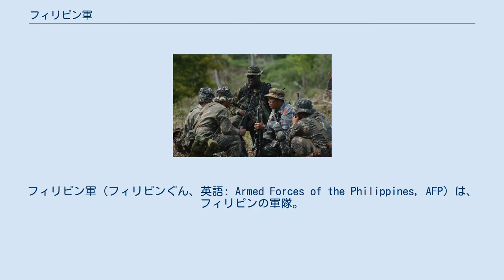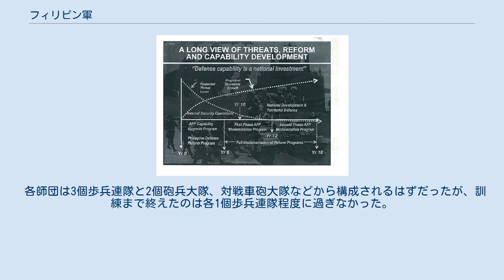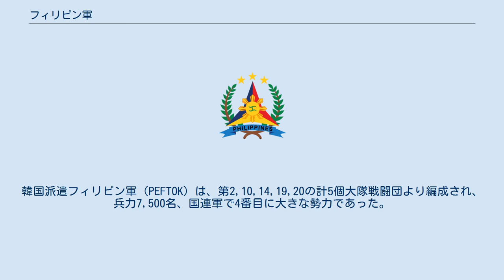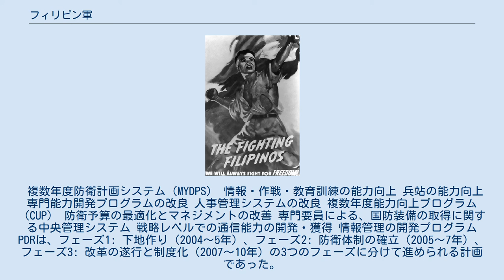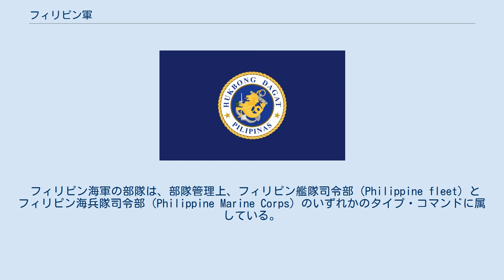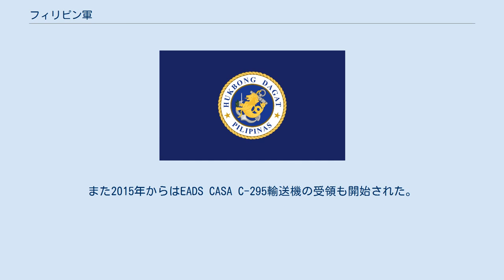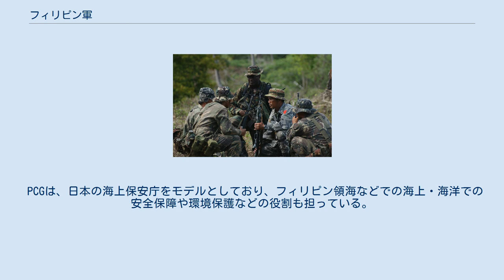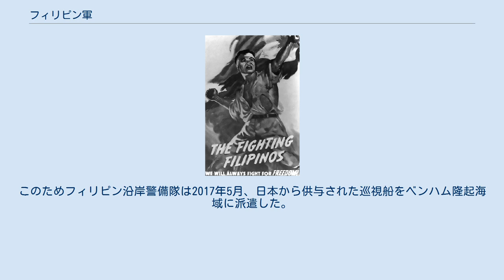フィリピン軍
フィリピン軍（フィリピンぐん、英語: Armed Forces of the Philippines, AFP）は、フィリピンの軍隊。
 フィリピン・スカウト（1905年） フィリピンは、当初はスペインからの独立を目指したフィリピン独立革命を、のちにはアメリカ合衆国による植民地支配に抵抗して米比戦争を戦った。
この結果として、アメリカ植民地時代のフィリピンは、独自の軍隊を持たなかった。
1901年には、対反乱作戦を遂行するためにフィリピン警察軍 (PC）が創設されたものの、これは治安部隊に留まっており、フィリピンの防衛については、アメリカ軍の駐留部隊が全責任を負っていた。
駐留アメリカ軍の主力は1913年に設置されたアメリカ陸軍フィリピン部で、約1万人の兵力を有し、うち半数はフィリピン・スカウト (PS) と呼ばれる現地人志願兵から成っていた。
 1934年、アメリカ合衆国議会はフィリピン独立法を可決し、1935年にはフィリピンの独立方針が認可され、これを受けてフィリピン独自の戦力の整備が決定された。
フィリピン・コモンウェルス（独立準備政府）の初代大統領となったマニュエル・ケソンの要請で、アメリカ陸軍のダグラス・マッカーサー少将やドワイト・D・アイゼンハワー少将らが軍事顧問として派遣された。
 マッカーサーらは、独立予定の1946年までに、常備軍1万人（従来の警察隊員6千人を含む）と予備役40万人のフィリピン陸軍（PA）を整備する計画を立案した。
フィリピン全土を10個管区に分けて、有事の際には各管区で7500人規模の予備役師団を編成、常備師団1個と合わせて11個師団となる計算だった。
この計画には魚雷艇36隻を有する沿岸警備部隊と、高速爆撃機100機を有するフィリピン陸軍航空軍も含まれていた。
マッカーサーは、計画達成の暁には、あらゆる侵略に対抗できる自衛戦力が備わると評価していた。
しかし、財政的問題や士官の不足などから、その整備は遅々として進まず、最終的に、フィリピン軍は、体制未整のままで太平洋戦争に突入することを余儀なくされた。
 フィリピン兵にブローニングM1917重機関銃の操作を教えるアメリカ兵 日米関係の悪化を受け、1941年9月1日よりフィリピン陸軍の動員が開始された。
12月15日編成完了を目途に、10個管区でそれぞれ1個師団の動員が進められたものの、開戦時点で、各師団の動員状態は2/3が進行した程度であり、動員済みの部隊も装備や訓練は不完全だった。
 各師団は3個歩兵連隊と2個砲兵大隊、対戦車砲大隊などから構成されるはずだったが、訓練まで終えたのは各1個歩兵連隊程度に過ぎなかった。
例えば、11月18日に誕生した第31師団の場合、隷下の第31歩兵連隊は9月1日に動員済みだったものの、2番目の第32歩兵連隊（11月1日動員）は師団戦列に合流したのが12月6日、3番目の第33歩兵連隊に至っては11月25日にようやく動員着手という具合であった。
最初の砲兵大隊である第31砲兵大隊の動員着手は開戦後の12月12日で、2個の砲兵大隊が揃ったのはバターン半島での籠城戦の最中だった。
対戦車砲大隊は編成されないままに終わった。
 兵器や弾薬の不足も著しかった。
これもフィリピン陸軍第31師団の例で見ると、分隊支援火器のはずのブローニングM1918自動小銃は1個中隊に1丁、師団砲兵用の75mm野砲は照準器が無い8門だけが配備された。
小銃と重機関銃はそれなりに数が揃っていたが、旧式のブローニングM1917重機関銃（各機関銃中隊に8丁）とスプリングフィールドM1903小銃だった。
弾薬不足は訓練にも影響し、9月に動員された第31歩兵連隊が最初の実弾射撃訓練をしたのは11月24日という有様だったが、実弾射撃経験無しで実戦投入された他の多くのフィリピン陸軍部隊よりは恵まれていたという。
 また、フィリピン陸軍の沿岸警備部隊はイギリス製の魚雷艇36隻の配備を計画していたが、第二次世界大戦の勃発でイギリスからの輸入は2隻のみしか実現しなかった。
代わって現地生産が試みられたが、1隻完成しただけだった。
 このほか、フィリピン陸軍兵士に軍事教育を施すときには、言葉の壁も問題となった。
教官となったアメリカ人兵士は英語しか解さず、フィリピン・スカウト出身者などの幹部はタガログ語を使い、同じフィリピン人でも一般兵士は出身地域ごとの言語を話した。
それでも、次第に信頼関係は出来ていったという。
 ユサッフェ・ゲリラを称えるアメリカのプロパガンダポ...